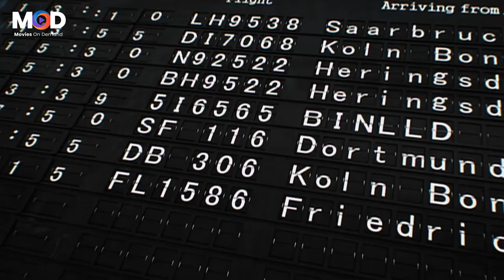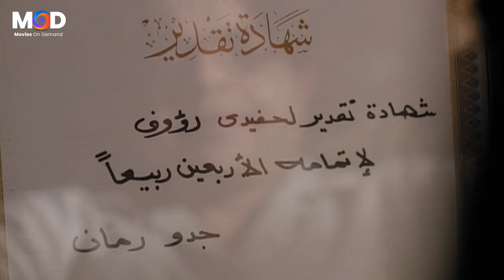جدو رمان مات ازاي 🤣😁اكتر من ربع ساعه هتموتك من الضحك مع "محمد هنيدي" في تيته رهيبه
ﺇﺧﺮاﺝ: سامح عبدالعزيز (مخرج)  مدحت عبدالله (مساعد مخرج)
طاقم العمل: محمد هنيدي  سميحة أيوب  إيمي سمير غانم  باسم سمرة  محمد فراج  عبدالرحمن أبو زهرة